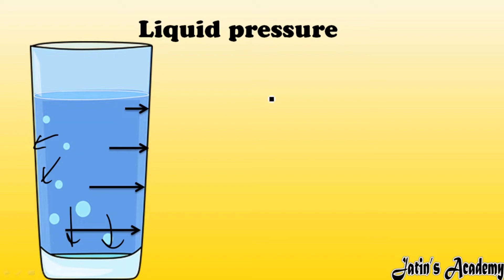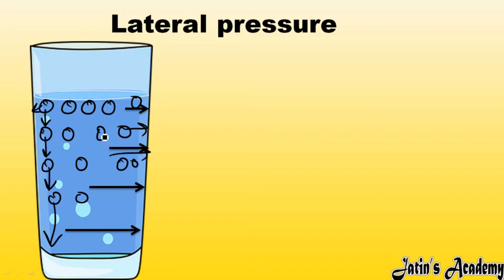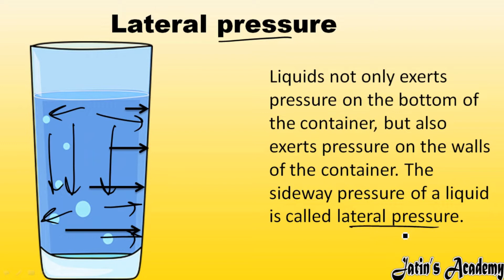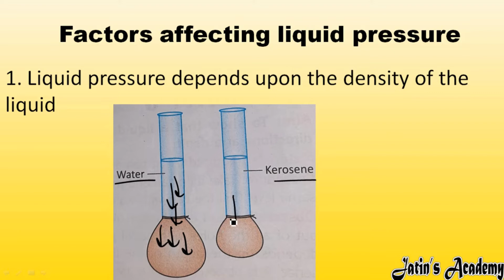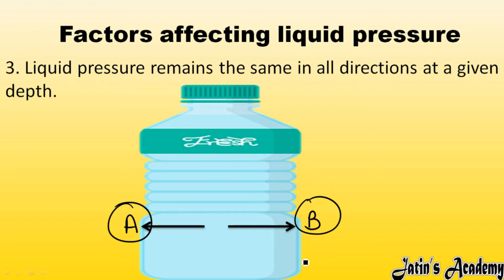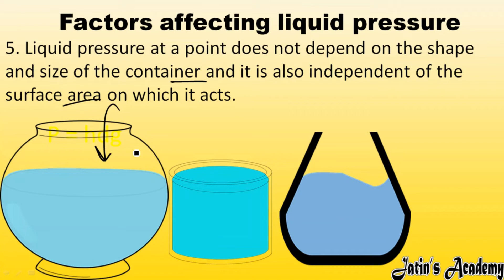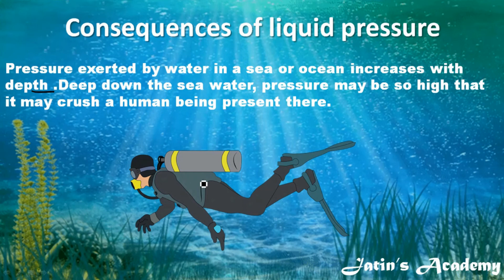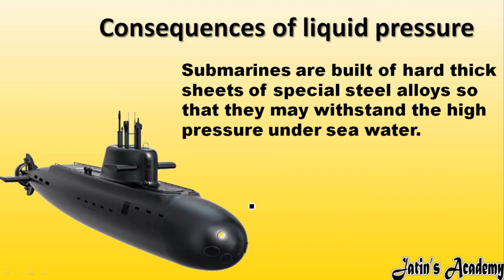What do you mean by liquid pressure its consequences and factor affecting liquid pressure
Liquid pressure,
A liquid contained in a vessel exerts thrust at all points below its free surface and thus exerts a liquid pressure,
Lateral pressure,
Liquids not only exerts pressure on the bottom of the container, but also exerts pressure on the walls of the container. The sideway pressure of a liquid is called lateral pressure,
Factors affecting liquid pressure,
1. Liquid pressure depends upon the density of the liquid
2. Pressure at a point inside the liquid increases with depth from the free surface of the liquid.
3. Liquid pressure remains the same in all directions at a given depth.
4. A liquid seeks its own level.
5. Liquid pressure at a point does not depend on the shape and size of the container and it is also independent of the surface area on which it acts.
Consequences of liquid pressure
Pressure exerted by water in a sea or ocean increases with depth .Deep down the sea water, pressure may be so high that it may crush a human being present there.
Submarines are built of hard thick sheets of special steel alloys so that they may withstand the high pressure under sea water.
Fish which lives in a deep seas, have high blood pressure due to the pressure of sea water. If fish is taken out of water, external pressure on their body decreases suddenly as a result fish may burst.